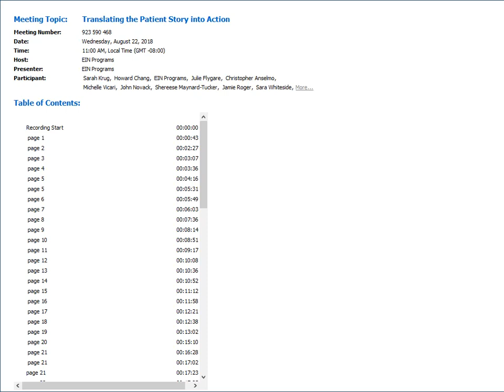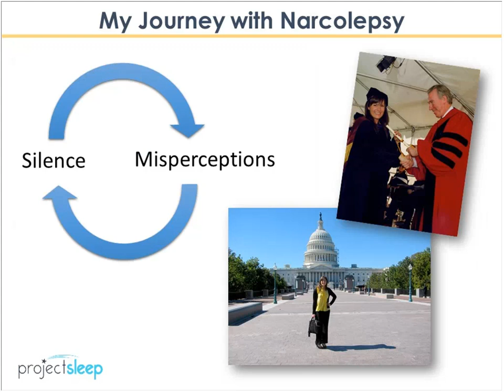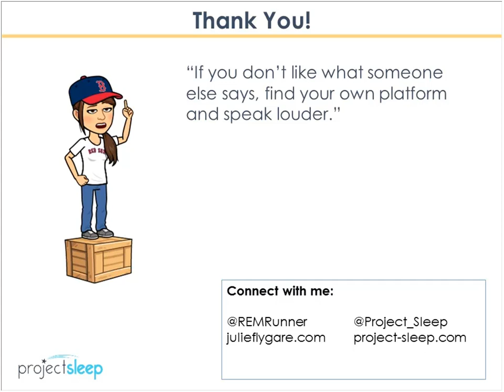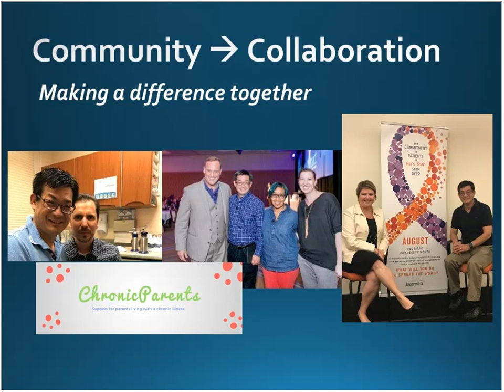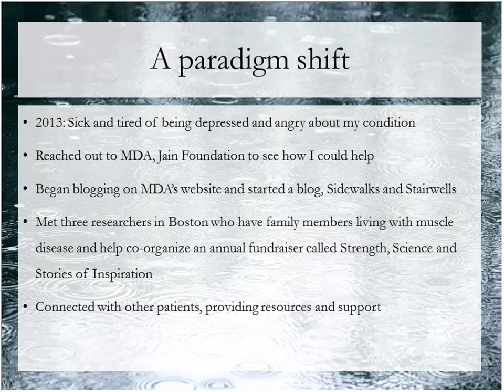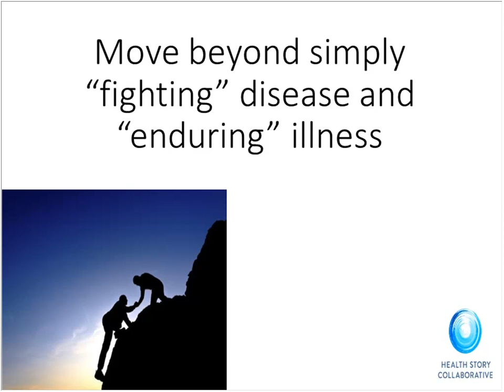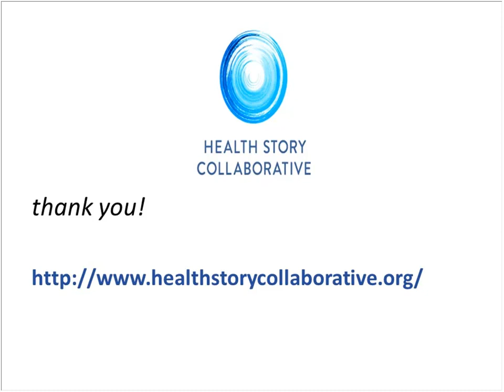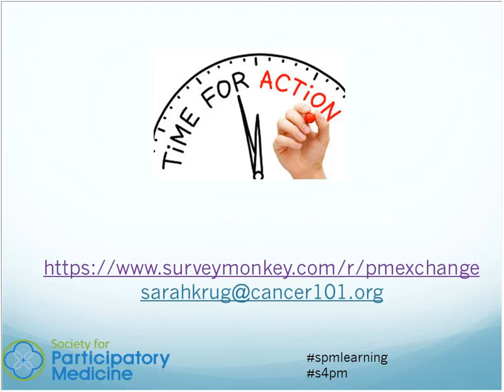Translating the Patient Story into Action